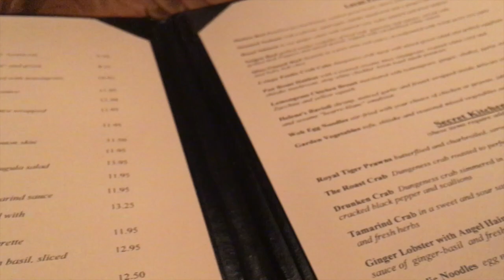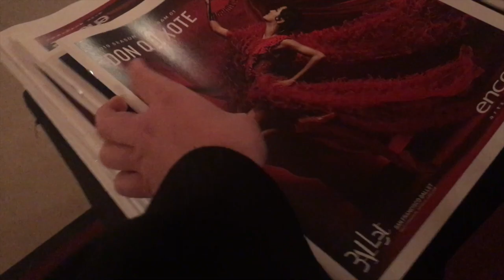Nonton San Francisco Ballet Vlog #1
Hi semuanya, welcome to my first vlog! I hope you guys enjoy it! :)